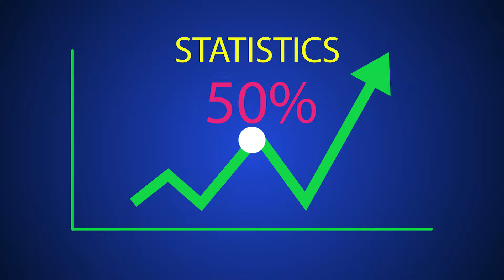Key facts about homosexuality misrepresented to the public The Harms of Homosexuality on a society